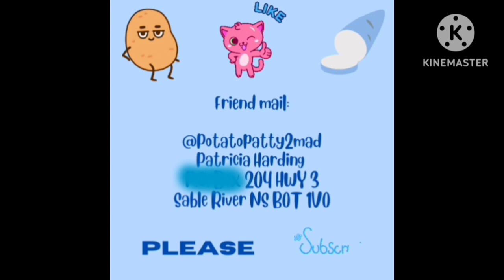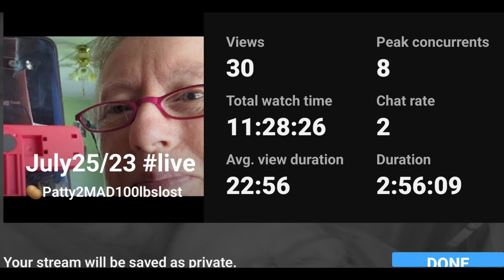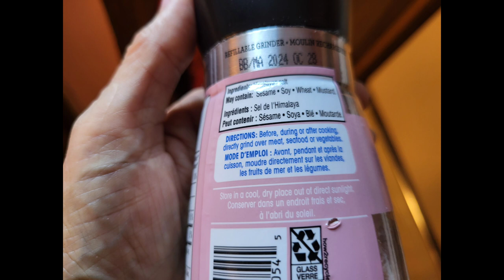July25/23 TeaTuesday DITL VLOG W/ 3 cats Carrying Richie's back pack My supper Rich brings my Tea🍵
Patricia Harding
204 HWY 3 Sable River

hi, my name is Patricia & I am a RECOVERING processed food addict. Wow, can hardly believe it, I FINALLY made it to my 100lb goal😳😋 I ate OVER 3,980lbs spuds in 5y4m High whole starch for satiety. Before I started this journey 5yr ago, (& maintaining),I was nearly bed bound by illnesses , CFS, IBS & FIBRO, restless legs, HBP, racing heart & mind, depression, etc, the list goes on..& the extra weight,239 lbs.. When I started this the stomach specialist said to me try and lose 10 lbs & see if your stomach feels any better. At that time I was on 2 different stomach pills& something for And I started moving my arms& legs while laying on the sofa bed.. So I did what he said he was not condescending like some doctors& he said 10 pounds, he didn't say a hundred pounds because that would be very overwhelming. But when I lost that 10 pounds & I started feeling better .I did start taking vitamin D. I started to feel a little energy & I was watching my 600 pound life at the time. It was around that time that I found Chef AJ on YT & John Pierre. And he said you don't have to do 10000 steps, any movement will do. I started getting a little stronger and more energy. I started walking a year ago April just taking a few steps around the yard & i kept increasing until I got to this point where I can walk at least 55 minutes at one time and over 8,000 steps at one time. I can work on the woodpile for 1 to 3 hours &that's all standing and moving all the muscles lifting & tugging and pulling and pushing. So all this time following Chef AJ & dr. John McDougall of the starch solution. And that is how I came to get this transformationa that I had no idea this would happen to me. Plus when I gave up the meat and animal products and highly processed foods my taste buds changed &I began to Crave vegetables like brussel sprouts and fruit. And now if I feel like binging I eat Persian cucumbers cherry tomatoes banana and orange& I do not feel guilty or bloated actually I never feel bloated from eating anymore, all my stomach problems went away, my bowel problems went away that I had since birth. I got off five of six medications I still do take for low thyroid. Anyway here's me from a size 3x to a size 10. I never lost more than one pound a week like some people do when they do a drastic eating plan change but that's okay I'm a patient woman. I'm 70 & I feel better then I have in many years, well at least from probably 2007 on. Oh yes & I don't need my cane anymore but the osteopath worked on my right hip leg & I no longer need a cane or the grocery store cart to get me around the store. I used to just walk and shuffle my feet like a a really older person &now I'm practically run through the store LOL wow I better stop here looks like I'm writing a novel. Oh yes Richard is also lost about 40 pounds without even trying, from eating what I cook mostly just for his lunches at work and the more potatoes we eat The Slimmer we're getting. If I didn't lose any more I would be happy at this weight 139-145 . I'm still going to eat the way I'm eating, if I lose more I lose more, if I don't I don't. Oh yes & I am doing intermittent fasting eating two meals a day from 5 to 6 p.m. I eat again around 12-1 p.m. the next day. If I feel hungry like I did in the middle of the night last night, I just tell myself, it's not really hunger, you don't have to eat until noon LOL and it works 😋🥔🌽🍠💪